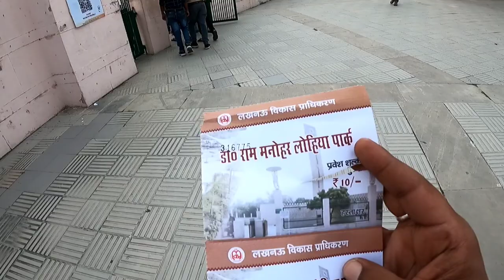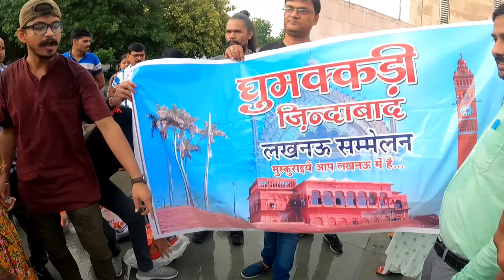घूमक्कड़ी जिंदाबाद Meetup Lucknow || Aadi Vlogs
100 K hone ki kushi mai Lucknow Youtuber Meetup  @Kanchan Vlogs  || Aadi   Vlogs